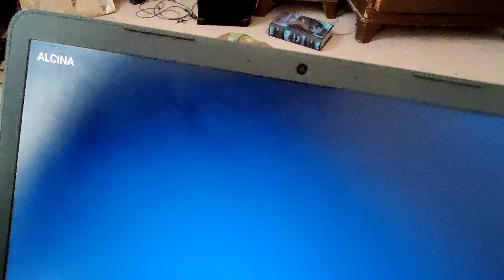A Thing a Sneak Peak.